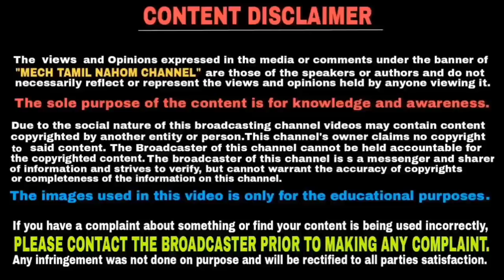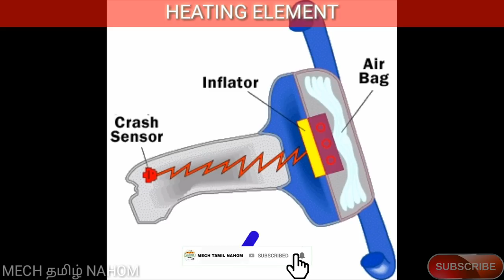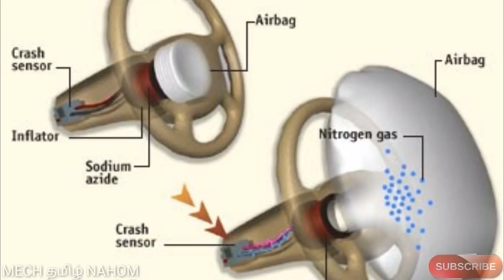Airbag working principle in tamil | தமிழில் | Mech Tamil Nahom